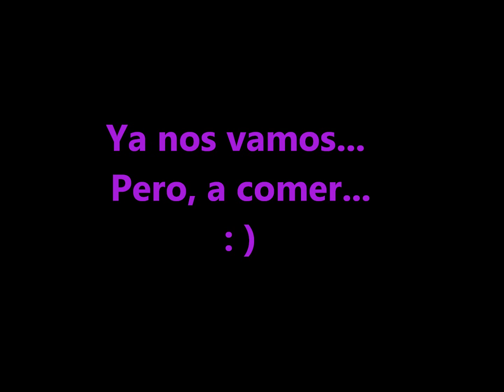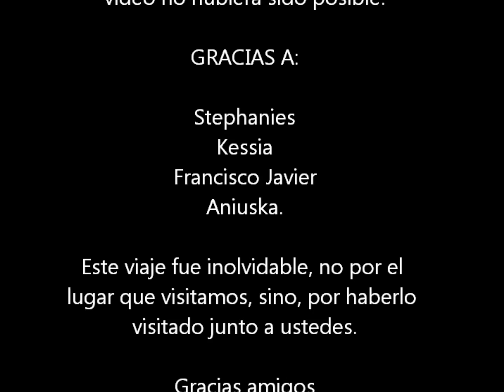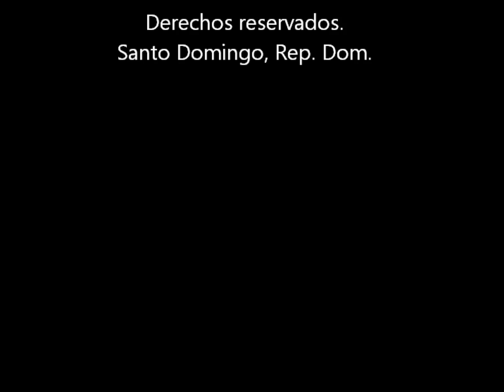Steling Madera en Cayo Arena Tour 2013